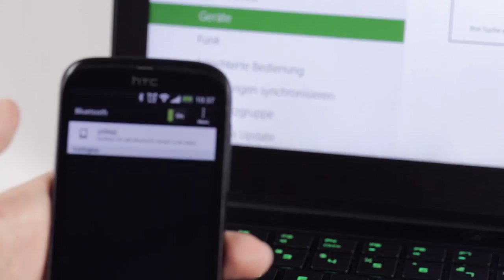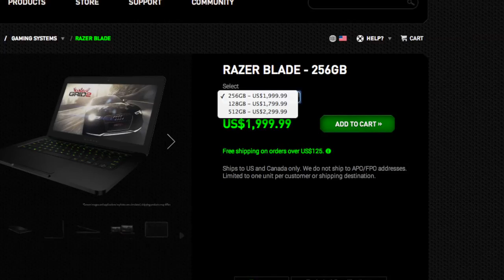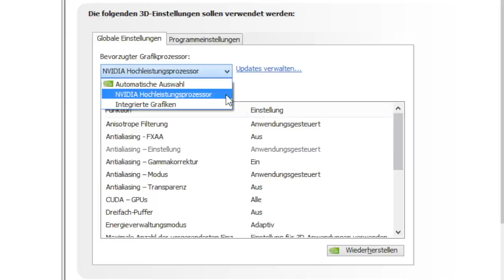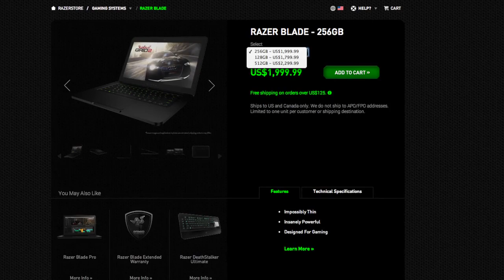Razer Blade (2013) - Test von Golem.de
Beschreibung: Kein ähnlich flaches 14-Zoll-Notebook bietet so viel Leistung wie das mattschwarz-giftgrüne Razer Blade 2013. Im Inneren des flachen Gerätes rechnen ein Haswell-Vierkern-Prozessor und Nvidias Geforce GTX 765M, einzig das miese TN-Panel trübt im wahrsten Sinne des Wortes das Bild.